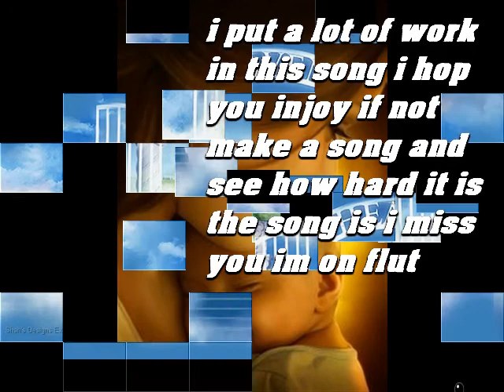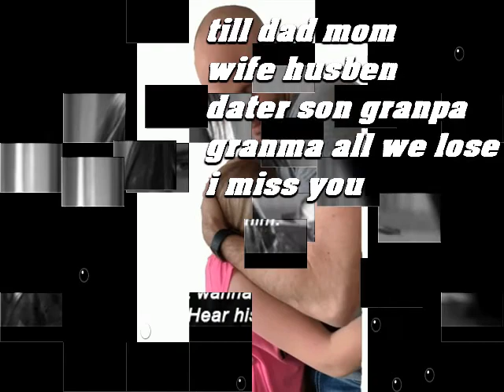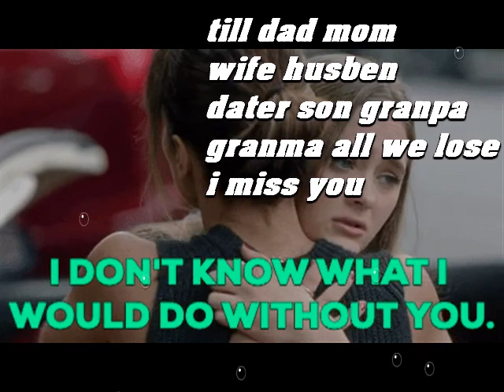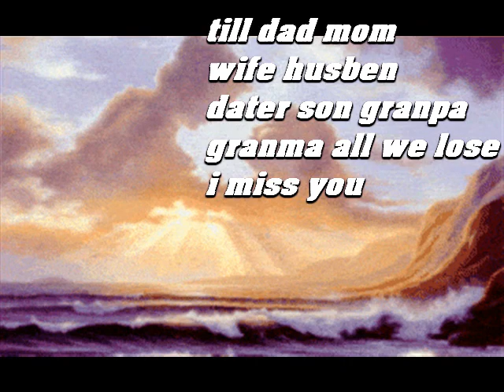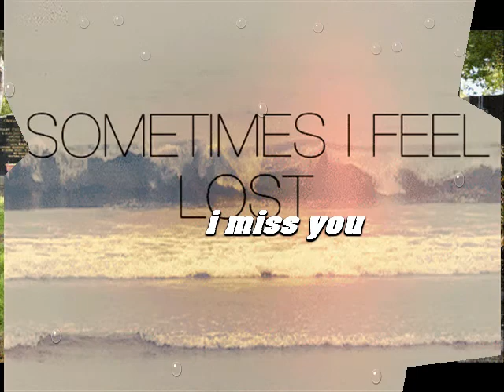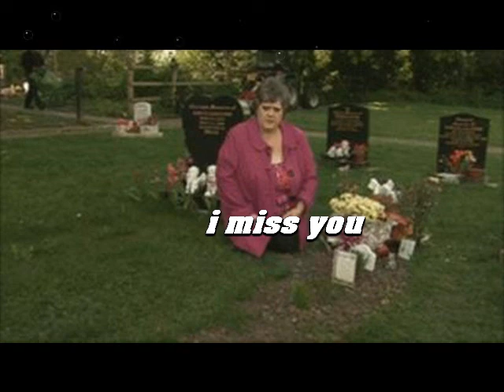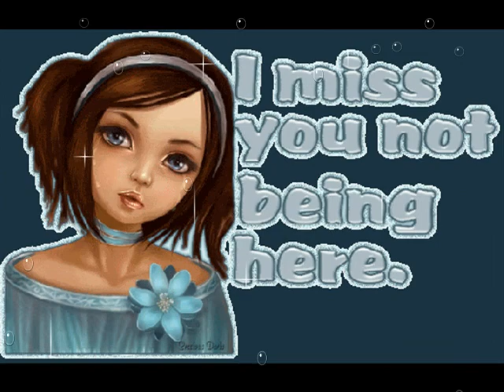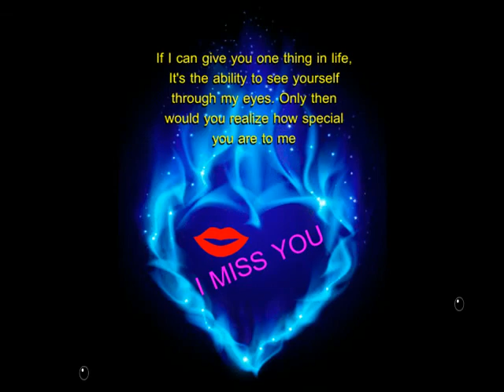i miss you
a nature cd with indian  flute  by gil dayton